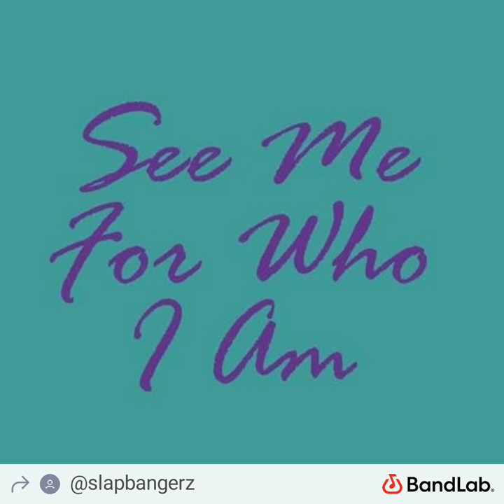"SEE ME FOR WHO I AM" by Korlan johnson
"Rnb soul  twist"